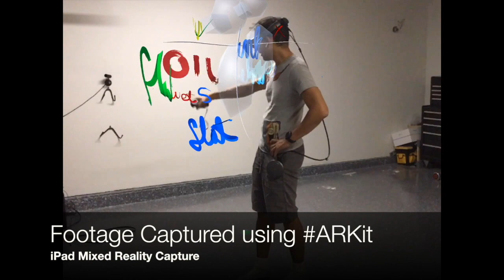Virtual Team Meeting in Mixed Reality with Spatiate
Check out this short behind-the-scenes video of our team utilizing our robust XR drawing application that is multiplayer, collaborative in-person and remotely, and can work across the major virtual reality, mixed reality, and augmented reality devices such as Magic Leap One, HoloLens, iOS, Android, Oculus Rift, and soon Oculus Quest.